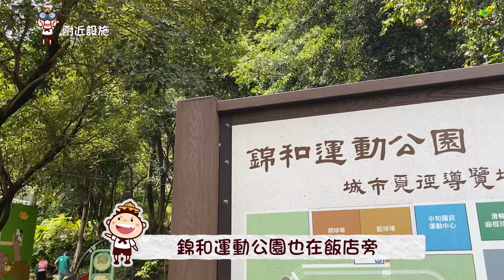【新北親子酒店】房間裡竟藏超大帳篷️！中和君迪商旅推超狂親子專案，隔天還能帶孩子去兒童樂園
入住商務旅館、飯店對家長還是最方便，然而小朋友可能又會吵著想住帳篷露營，但到野外真的很麻煩。為了解決爸媽的煩惱，滿足孩子的夢想，位於新北中和的君迪商旅，近期推出全新的親子專案，讓孩子在房間裡，就可以跳進超大帳篷滾來滾去！專案內另含「兒童新樂園一日樂FUN券」，等於連隔天的行程都幫家長安排好。今天babies小編就帶大家開箱一間房間裡就有帳篷的飯店，一次滿足親子所有需求！

0:00│君迪商旅簡介
0:21│客房開箱
1:04│其他設施
1:14│附近設施
1:29│早餐
1:40│兒童新樂園一日樂FUN券

🔶更多親子旅遊影片推薦：
跟迪士尼明星搭火車遊台灣！列車上唱卡拉ok、做DIY，還能拿氣球小禮物｜環島之星夢想號
攻頂曼谷第二高樓！78層樓天空步道，你敢挑戰嗎？｜曼谷大京都大廈King Power Mahanakhon